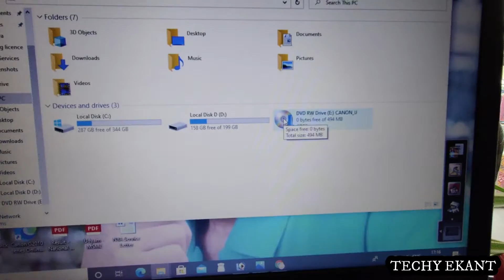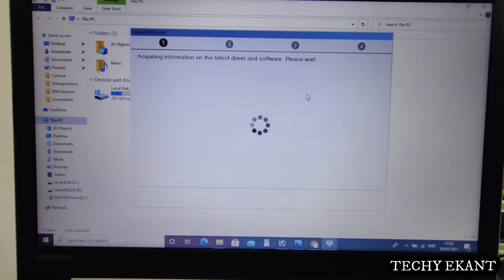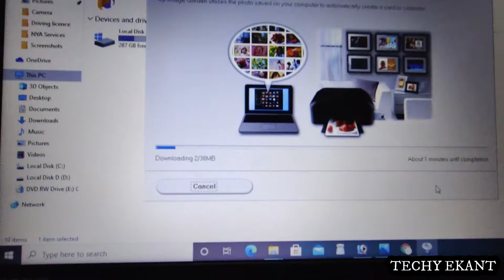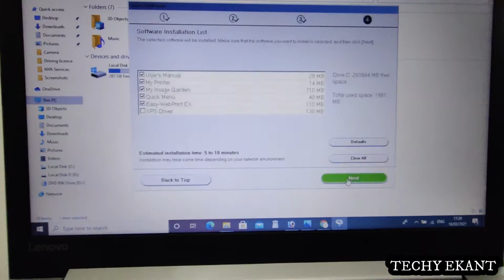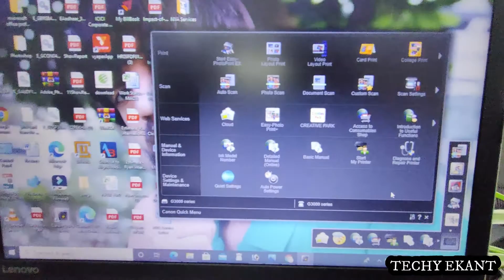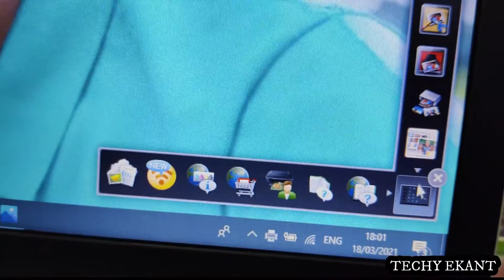How To Install Canon G3000 Printer Driver - Step by Step